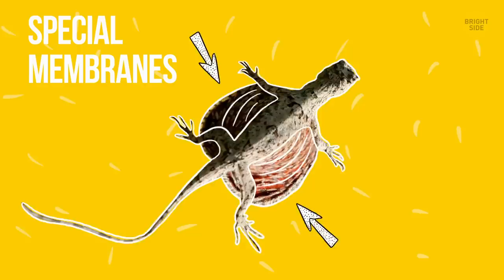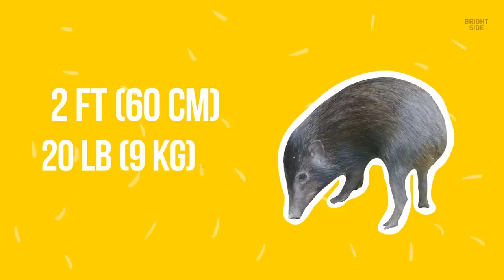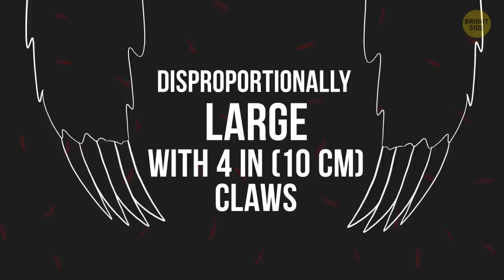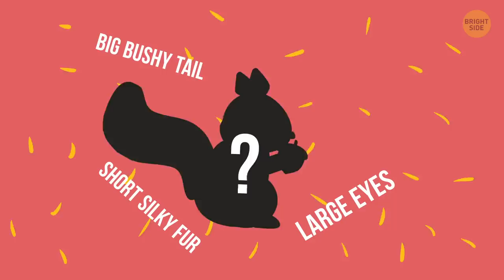7 of the Rarest Animals Found In India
Anybody who’s been to India knows that this place is truly one of a kind. But it’s not just the land of spices, Bollywood, and bizarre world records. India is also home to some of the most unusual (and cutest!) animals on the planet.

Where else on the planet can you possibly find the flying dragon lizard, pygmy hogs, multi-colored squirrels and other creatures so unique you'll question the fact they are real?!

TIMESTAMPS:
Flying Dragon Lizard 0:21
Pygmy Hogs 1:14
Indian Spotted Chevrotain 2:03
Rusty-Spotted Cat 2:57
Sloth Bear 3:48
Indian Flying Fox 5:04
Malabar Giant Squirrel 6:11

SUMMARY:
-In southern India, you'll find a lizard that both looks like a tiny dragon and can fly.
-There were once lots of pygmy hogs in India, Bhutan, and Nepal, but nowadays only about 150 of them remain in the wild. The pygmy hog is usually only about 2 feet long and weighs around 20 pounds.
-The Indian Spotted Chevrotain is a little under 2 feet in length and weighs just 7 pounds, making it somewhere between a Chihuahua and a Jack Russel Terrier in size.
-The rusty-spotted cat lives only in the grasslands of India and the mountain forests of Sri Lanka, and it’s one of the smallest members of the cat family.
-Back in the 1700s, people mistakenly classified this species as sloths due to their long claws and the fact that they live in trees. These animals have thick shaggy coats that vary in color from black to rich auburn, with a distinctive white V on their chests.
-Indian flying fox is India's largest bat, as well as one of the biggest bat species in the world. The Indian flying fox only weighs about 3½ pounds, but its wingspan can get up to 5 feet across.
-Shekru, which is another name of the Malabar Giant Squirrel, will stand out in any crowd thanks to its luxurious multi-colored coat. When the animal stretches out, it reaches a whopping 3 feet long.